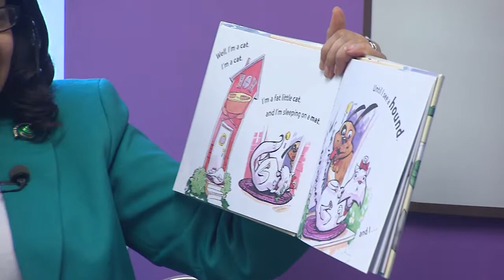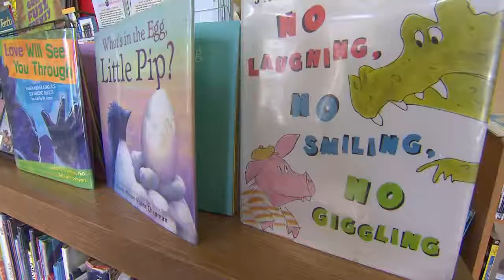Cloreace Eppenger | Champions | American Graduate | NPT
A Nashville librarian leaves her calm, quiet domain every week to promote a love for reading where it really can a make a difference-- to preschoolers. She believes having a joy of reading at an early age will ultimately help children stay in school and graduate.